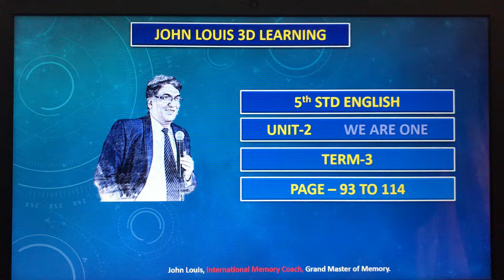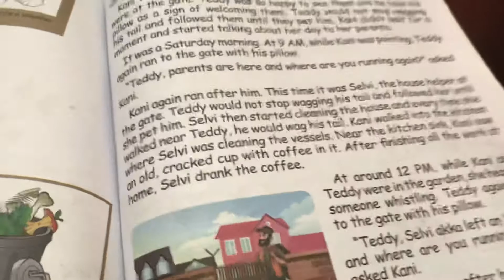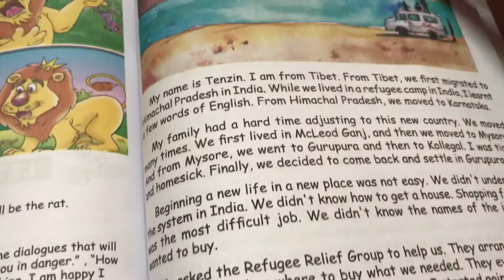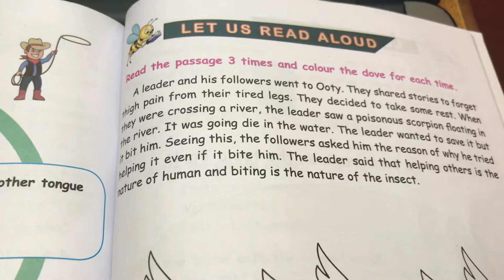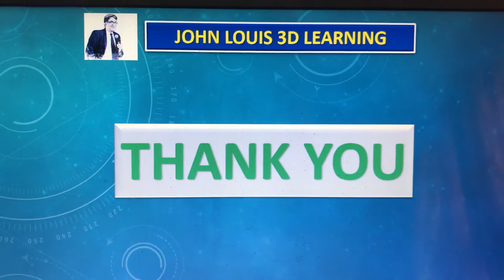5th STD English -T3 - U2 - We are one - Introduction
correction - Bee = Scorpion

The cracked coffee cup

The Dreamer
The New Start
Leader & Scorpion